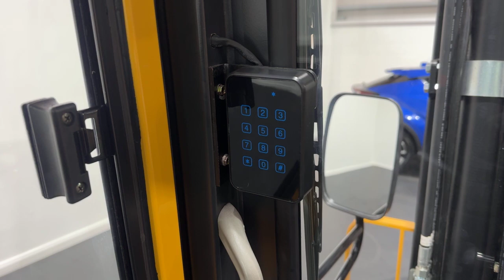2.5T Hifoune Electric Serial NO 23111189